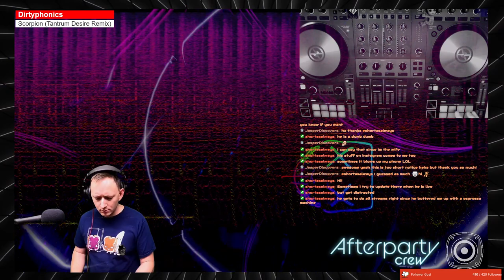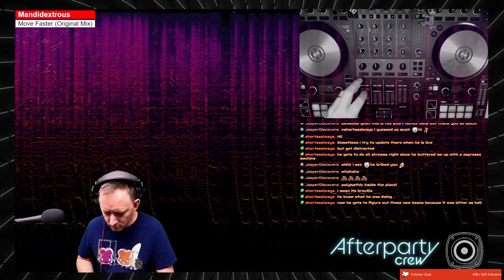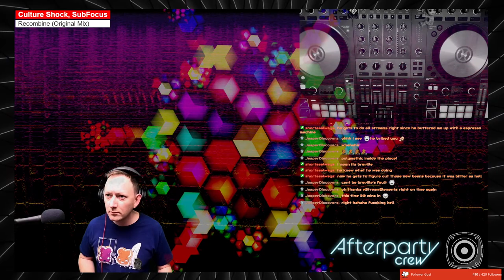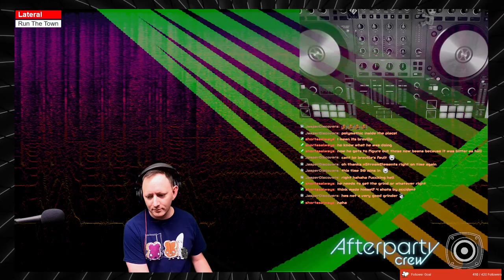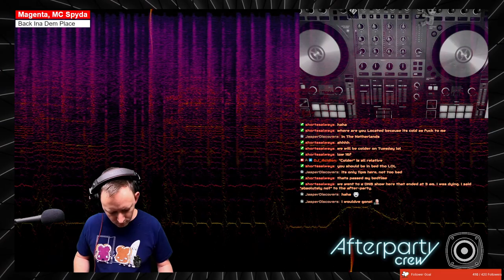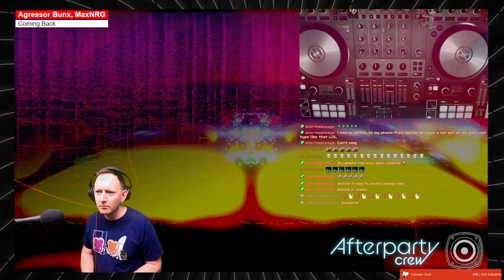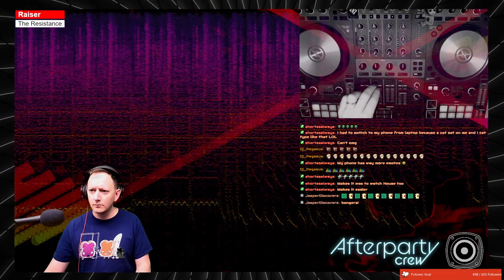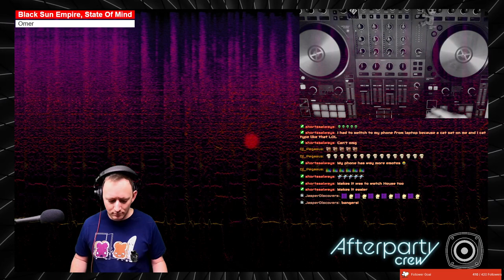[VOD] Drum and Bass Mix | 14 Jan 2024 [2h8m]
Started this set off just shelling some dancefloor bangers and kept it rolling into some heavier neurofunk before ending the evening.

TRACK LISTING
0:00:00 Carrier - Zone (Original Mix)
0:03:58 Andy C, Tonn Piper - Boom (feat. Tonn Piper) (Original Mix)
0:05:34 Culture Shock - Protection
0:06:18 Delta Heavy - White Flag VIP
0:09:37 Ekko & Sidetrack - No Good 4 Me (Original Mix)
0:10:38 K Motionz, Emily Makis - High Note
0:12:42 Indi, Kanine - Release Me
0:14:20 Skellytn, UNDY - Dance With The Devil (Original Mix)
0:15:57 Metrik, Grafix - Parallel (Original Mix)
0:17:11 Dirtyphonics - Scorpion (Tantrum Desire Remix)
0:20:25 Sub Focus, MC ID - Alarm (Original Mix)
0:21:52 POLYMATHIC x Astreaux - Déjà Vu (feat MAY-B)
0:23:37 Junk Mail - Yellow Jacket (Original Mix)
0:24:28 Tantrum Desire - Rhythm (Original Mix)
0:26:17 Calyx & TeeBee - Set the Tone (Original Mix)
0:27:46 Culture Shock - Discotheque (Original Mix)
0:28:30 Mandidextrous - Move Faster (Original Mix)
0:29:36 Sub Focus - Rock It (Wilkinson Remix)
0:30:43 Delta Heavy - Overkill
0:32:45 Delta Heavy - Work It (Original Mix)
0:34:22 Culture Shock, SubFocus - Recombine (Original Mix)
0:35:51 Dimension & Culture Shock - Don't Sleep (Original Mix)
0:36:59 Delta Heavy - Space Time (VIP) (Original Mix)
0:38:29 Kanine - The Weapon (Original Mix)
0:39:32 Andy C - Back & Forth (Original Mix)
0:43:38 DC Breaks - Vendetta (A.M.C & Turno Remix)
0:45:50 Lateral - Run The Town
0:48:25 Kanine - Firewall
0:50:16 Dimension - DJ Turn It Up
0:52:28 TOAL - Tasty Burger
0:53:33 Koven - Worlds Collide
0:54:19 Krakota - Rhythm House
0:55:52 The Upbeats - We Don't Lie
0:56:31 Chaos, Corrupted Mind - Save The Rave
0:58:42 Magenta, MC Spyda - Back Ina Dem Place
1:00:11 Document One - Flute Ting
1:01:31 Phibes - Started This Fire
1:03:35 Pruf - Drop The Bass
1:05:32 Au/Ra - Panic Room
1:06:05 Dirtyphonics - Run
1:09:37 Camo & Krooked - Loa
1:11:14 Delta Heavy - Ascend
1:12:01 Strategy, Dub Phizix - Buffalo Charge
1:14:47 Camo & Krooked, Mefjus, Sophie Lindinger - No Tomorrow feat. Sophie Lindinger
1:16:24 Counterstrike, Rido - Let It Roll
1:19:07 Urbandawn - Egregor
1:23:18 Metrik - Hackers
1:24:29 Metrik, Grafix - Skyline feat. Metrik
1:26:00 Culture Shock - Troglodyte VIP
1:26:52 DC Breaks, Prolix - Embargo
1:28:54 A.M.C, Junk Mail - Blocklist (Original Mix)
1:30:20 Subsonic - Interdance
1:32:13 Elipsa - Survival
1:33:23 Gareth McGrillen, Pendulum, Rob Swire - Driver (Original Mix)
1:34:25 The Prototypes - Pale Blue Dot
1:35:51 Black Sun Empire, State Of Mind - Caterpillar feat. Virus Syndicate
1:37:04 Pola & Bryson, Strategy - Anaesthetist (Original Mix)
1:38:32 Prolix, DC Breaks - Beat Down VIP (Original Mix)
1:40:54 Mob Tactics - Twister
1:41:59 Agressor Bunx, MaxNRG - Coming Back
1:43:36 Punchman - Komar
1:44:45 Mizo - Rage Out (Original Mix)
1:46:16 Teddy Killerz - Critical Damage
1:47:26 Magnetude - Warpath
1:48:23 M4 - Destroy
1:49:01 Gancher & Ruin - Flat Earth
1:50:22 Prolix, Redpill - Drop Bombs
1:51:21 Metanoia - Revolver
1:52:45 Gydra - Neft
1:53:25 Raiser - The Resistance
1:54:39 Qo - Insectoid
1:56:07 TR Tactics - Obsession
1:57:23 MNDSCP - Head Trip
1:58:39 Foks - 20mg
1:59:26 Splash Heads - Untitled
2:00:10 Drumsound Bassline Smith and Teddy Killerz - Metal & Blood
2:01:34 Grinder, Ozma - Heat Punch
2:02:36 Black Sun Empire, State Of Mind - Omer
2:04:12 Killer Industries - Brainbox